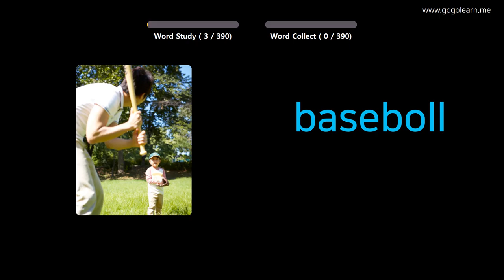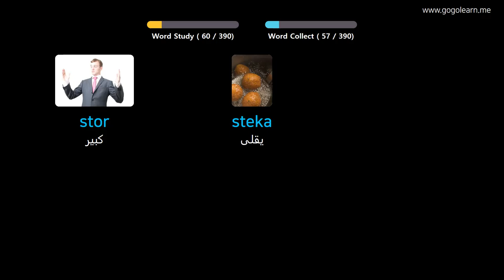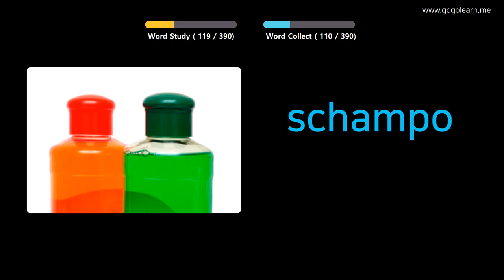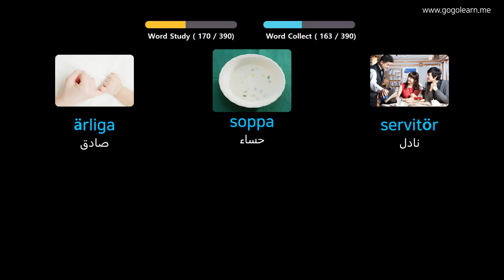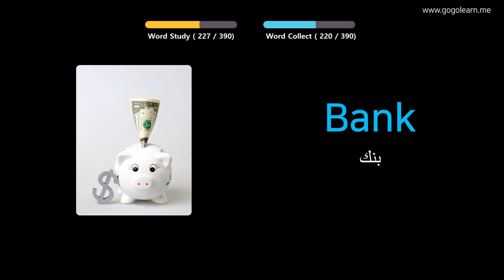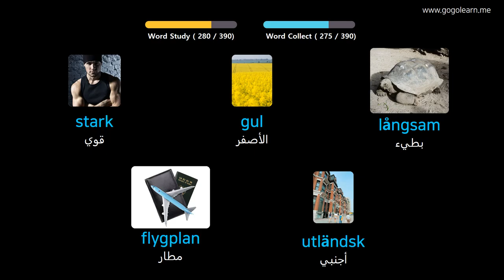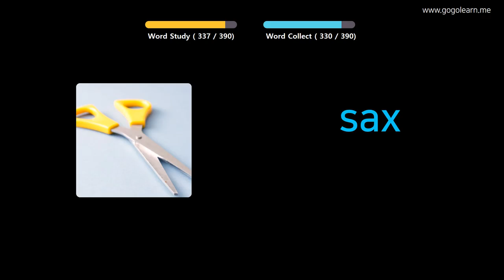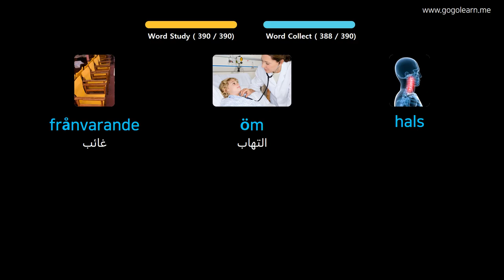تعلم اللغة السويدية بالصور |المفردات السويدية المدرسة المتوسطة 1 | Golearn